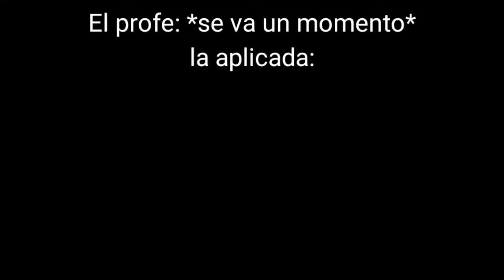El profe: *se va un momento*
quién son ustedes y cuál otro me faltó agregar